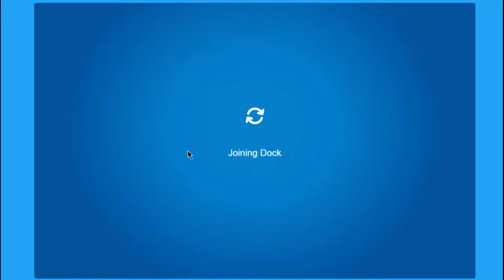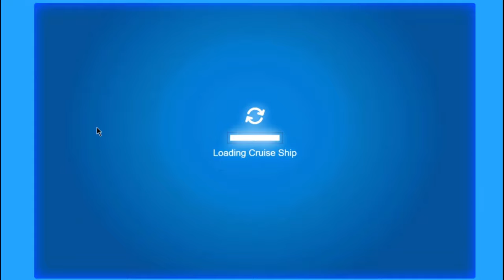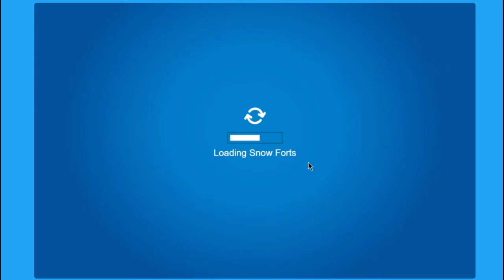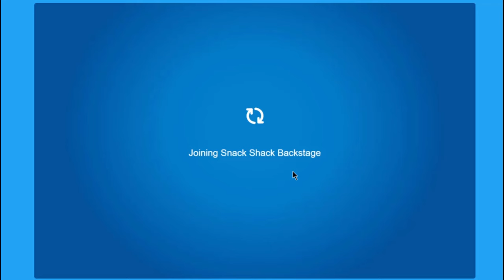SUNSET BACKGROUND? 🌇 | Music Jam 2021 WALKTHROUGH! | Club Penguin Rewritten ⚡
In this video, I show you guys the walkthrough for the Music Jam 2021 party in Club Penguin Rewritten!

Meet Me! --
× CPR Main: xXPluzzXx
× CPR Alt: Klutzy 2

All my videos are based on Club Penguin Humour sequences.

(Please adhere to Community Guidelines before commenting.) :)